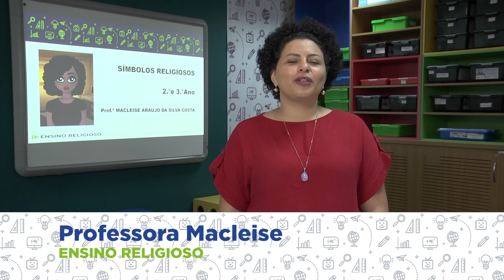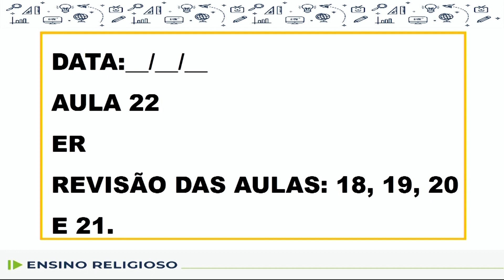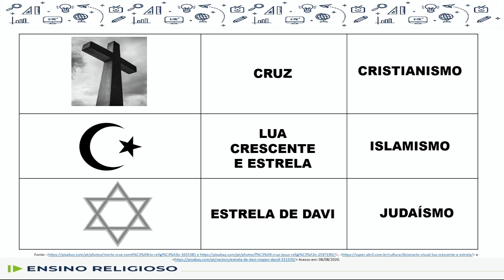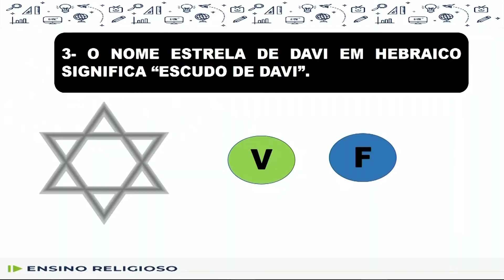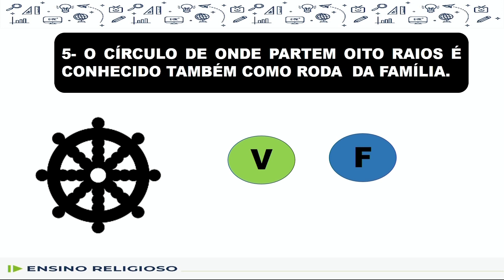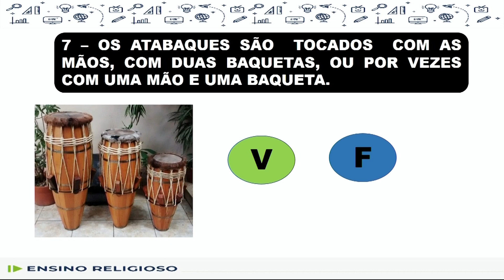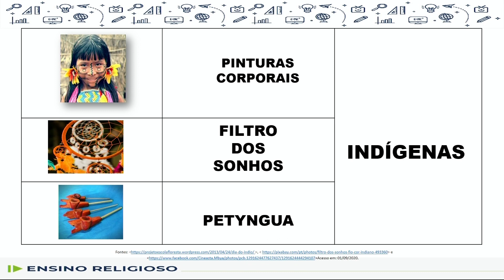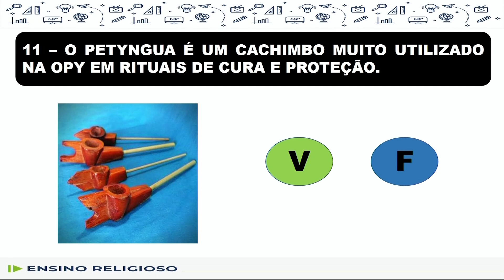Ensino Religioso - 2.º e 3.º ano - aula 22 - 16/09